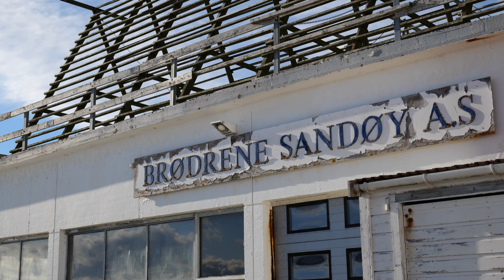4K STATIC E91 CINEMATICS | LUMIX S5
A short cinematic of my e91.
Filmed with Lumix S5
No color grading
C4K 60p

Song: Devildope - Dying is slow